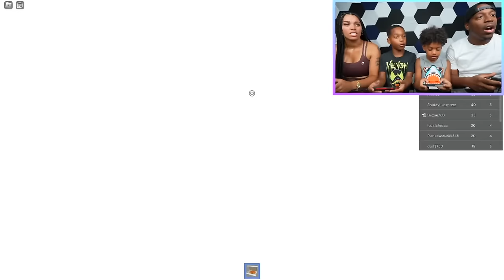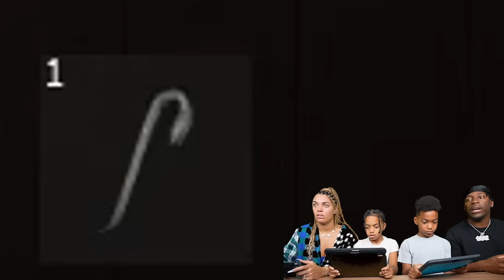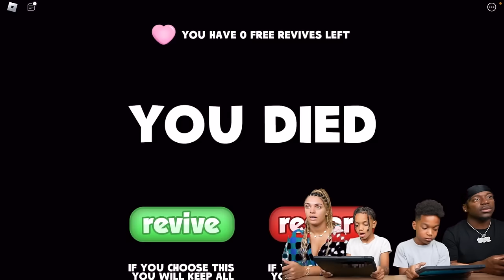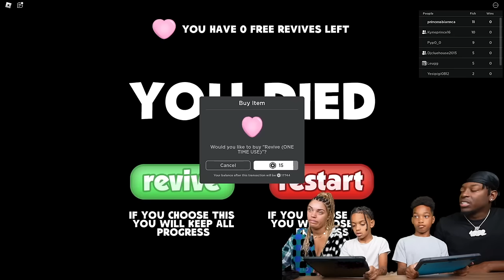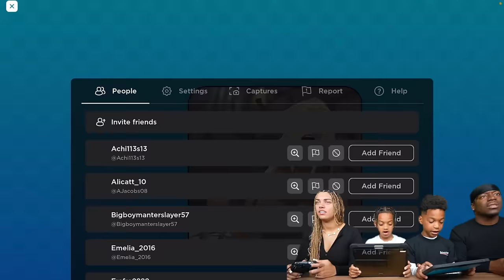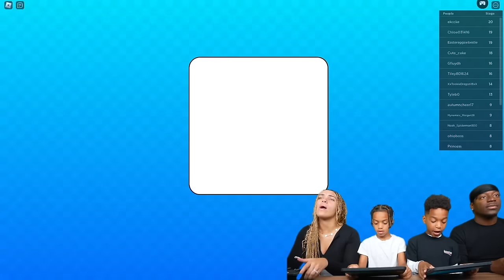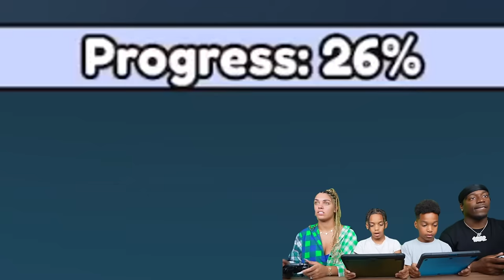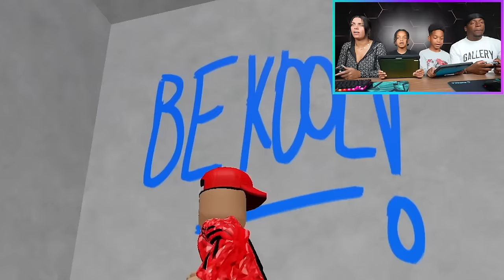DON'T PLAY THIS ROBLOX GAME AT 3AM WITH THE PRINCE FAMILY CLUBHOUSE